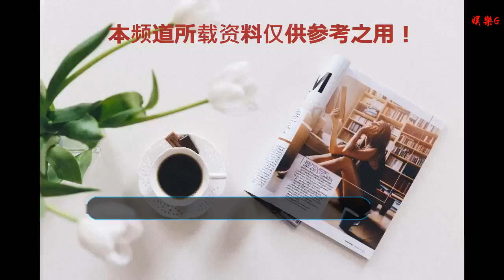還記得2010屆快男第四名譚杰希嗎？他現在長這樣啦！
谢谢！

      原標題：還記得2010屆快男第四名譚杰希嗎？他現在長這樣啦！
            哈嘍小橘子們，又到了每天一大早就要暴露年齡的時間！
曾經記憶中的ta們，現在長什么樣了呢，在做什么呢？好久不見，你們還好嗎？
昨天咱們聊了2010屆《快樂男聲》的亞軍劉心，今天就來看看在當時獲得第四名的譚杰希吧！
譚杰希現在叫譚佑銘，他1988年12月2日出生于廣東，畢業于加拿大多倫多大學。

不僅是個音樂才子，更是一個大學霸！
他2007年以托福99分，英語，數據管理，微積分，微觀經濟學，樂隊，人文地理，六科平均分90.8成功申請安大略省獎學金，并入學多倫多大學主校區羅特曼商學院，主修經濟學和心理學專業，輔修電影學。

當年在快樂男聲的舞臺上，譚杰希的一首《女朋友要帶回家》真是超級洗腦了。
現在想到這首歌，橘子君竟然還能記住副歌的旋律.

參加完《快樂男聲》的比賽之后，譚杰希在2011年擔任了《智勇大沖關》的主持人。

2013年，他與方中信、吳俊余、陸翊合作主演了青春校園電影《全城高考》，在劇中飾演男主角秦鵬。

他也憑借這部電影獲得了第二十屆”北京大學生電影節“最佳新人獎五強提名。

同年，譚杰希與立威廉、金莎合作主演了愛情電影《檸檬》，他在劇中飾演曲誠。

可以說2013年是譚杰希收獲的一年，除了拍戲獲獎之外，他還推出首張個人音樂專輯《賴校生》。

之后的2015年，譚杰希擔任了湖南衛視《我是歌手第三季》韓紅的經紀人，也是在這一年的5月份，他正式改名為譚佑銘。

還有那首扎心的《單身狗之歌》，也是讓人印象深刻呢~

2016年1月，譚杰希與王心凌、余少群合作了喜劇電影《我想靜靜》，他在片中飾演沙縣。

他還作為音樂會特邀大使應邀參加在多倫多舉辦的“橫亙地球”中加原創音樂會，并演唱了他經典的原創歌曲。

2017年，譚杰希與趙韓櫻子、施予斐、孟志超合作主演了愛情勵志電影《梭哈人生》，他在片中飾演男主角肖飛 。
感覺這張照片有點認不出他來了呢~

在前不久的《超新星全運會》里，譚杰希還擔任了南部戰隊的隊長~

在這張大合影里找找他吧~

距離當年的《快樂男聲》已經過去了八年，感覺就像是昨天才看了比賽一樣。
他現在長這樣啦！有沒有覺得跟之前相比變化很大呢？
耍酷賣萌，譚杰希都能很好的駕馭呀~

不知道大家是什么感覺，反正橘子君是覺得他比以前更帥啦！

而這這張照片仿佛又回到了當年他唱“女朋友要帶回家，給媽媽~~”的時候，仿佛他還是那個“牙套小王子”。

小哥哥沖鴨，希望他能為我們帶來更多好作品~
女朋友要帶回家 給媽媽，看看漂不漂亮啊~